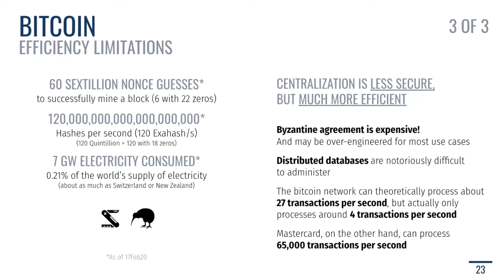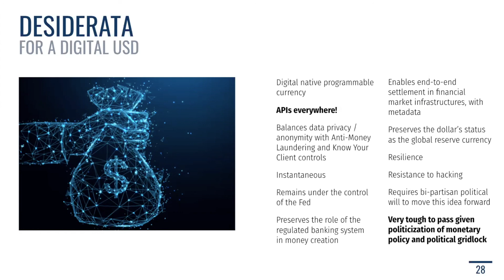Limitations of Bitcoin as a Currency w/ Goldman Sachs CFO Marty Chavez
R. Martin Chavez is an American investment banker who has occupied very senior roles at Goldman Sachs including Chief Financial Officer, Chief Information Officer and global co-head of the firm’s Securities Division. Martin Chavez is a computer scientist as well as an investor and is an expert on the application of data, maths, software and machine learning to solve challenging problems for clients and stakeholders.